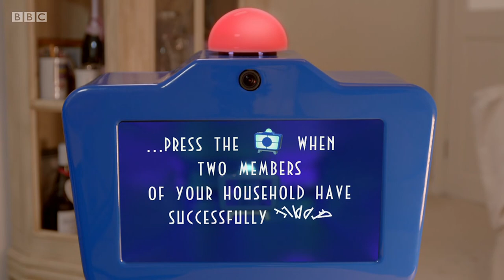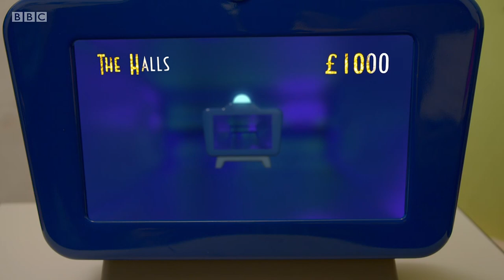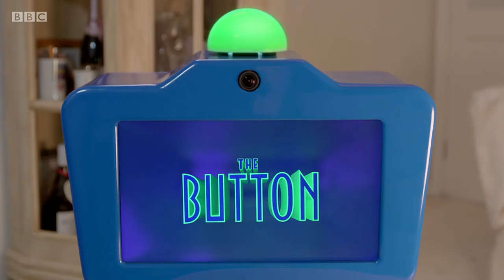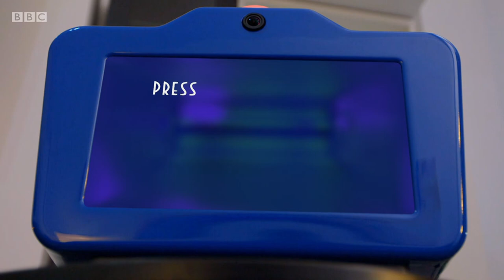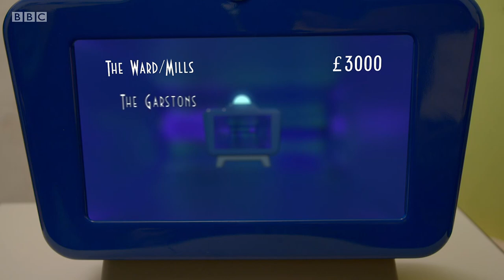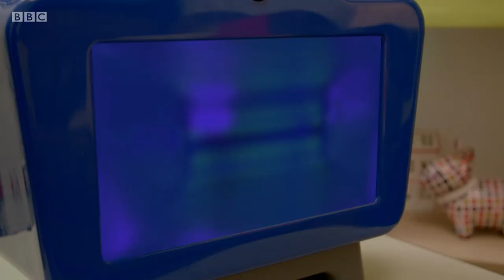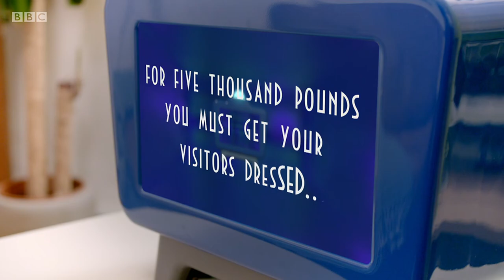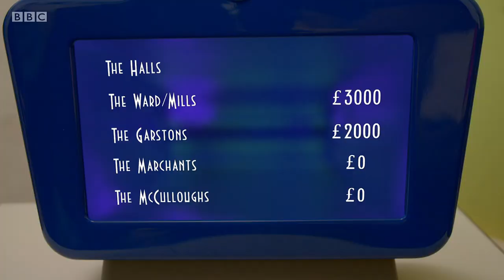The Button - Episode 2 of 8 (27 Apr 2018)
The Button (the show's host, judge and, of course, actual button) makes its debut in this game show taking place in the houses of five UK families, who compete to win challenges in the comfort of their living rooms. Arriving in all five locations simultaneously, the Button sets the households a series of fiendishly fun challenges requiring skill, determination and intellect, over one anything-can-happen day.

Series 1 Episode 2 (b0b15kqt) (s01e02)